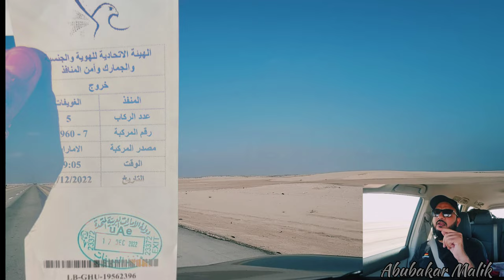Umrah by Road series (Part 3) | UAE to KSA Border Process border uae uae#umrah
Detailing what documents are required to cross the land border from UAE to KSA.